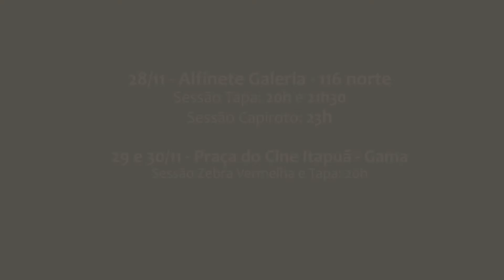Animecê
Mostra de cinema de animação do cerrado